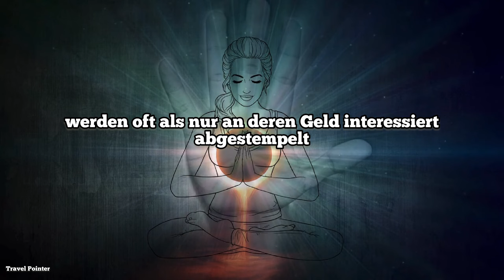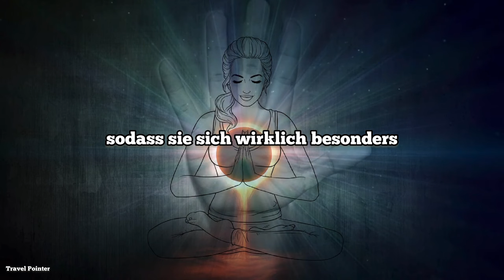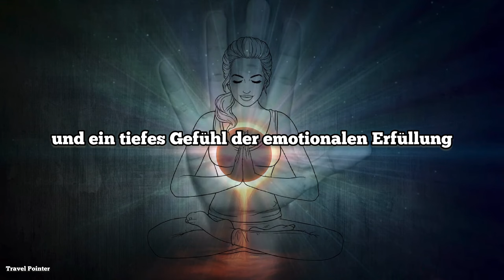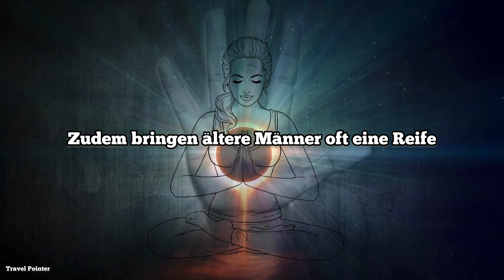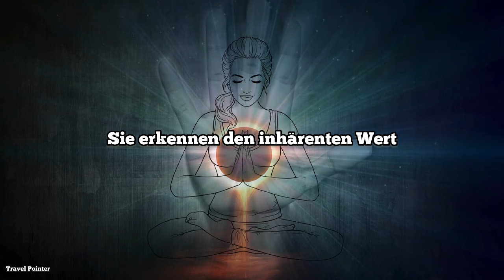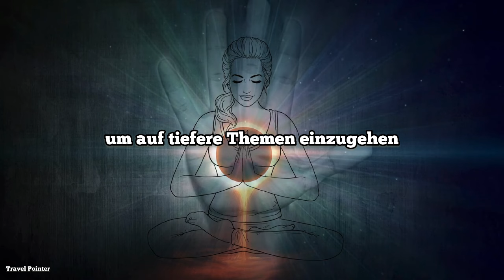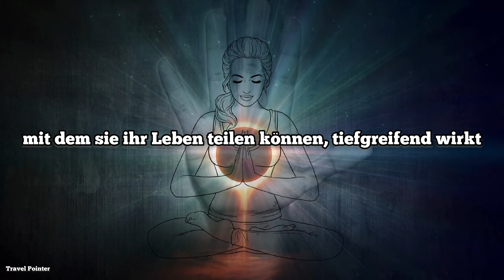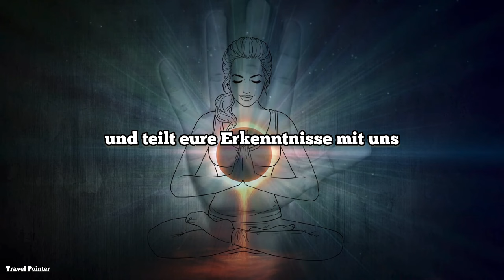8 Gründe warum junge Frauen ältere Männer Bevorzugen | Die Überraschende Wahrheit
Hallo & herzlich willkommen auf Travel Pointer! 🧡

Heute tauchen wir in ein faszinierendes Thema ein: die Anziehungskraft zwischen jungen Frauen und älteren Männern. Bleiben Sie dran, um die 8 Gründe zu erfahren, die hinter dieser besonderen Dynamik stehen!

Und jetzt, ohne weitere Verzögerung, kommen wir zu den 8 Gründen, warum junge Frauen oft eine Vorliebe für ältere Männer haben.

Grund Nummer 1: Reife und Erfahrung.

Ältere Männer haben oft mehr Lebenserfahrung und Reife, was sie in den Augen vieler junger Frauen attraktiv macht. Diese Reife zeigt sich in ihrer Art, Probleme zu lösen und Beziehungen zu führen.

Grund Nummer 2: Finanzielle Stabilität.

Ältere Männer haben oft eine gefestigte Karriere und finanzielle Sicherheit erreicht. Das kann beruhigend wirken und das Gefühl von Stabilität und Sicherheit in einer Beziehung bieten.

Grund Nummer 3: Mentoring und Unterstützung.

Viele junge Frauen suchen einen Partner, der sie unterstützt und ihnen in ihrem persönlichen und beruflichen Wachstum hilft. Ältere Männer können oft als Mentoren und Unterstützer dienen.

Grund Nummer 4: Selbstbewusstsein.

Ältere Männer haben in der Regel ein starkes Selbstbewusstsein entwickelt, das sehr anziehend wirken kann. Sie wissen, wer sie sind, und strahlen diese Sicherheit aus.

Grund Nummer 5: Weniger Drama.

Mit der Lebenserfahrung kommt oft die Fähigkeit, Konflikte ruhig und rational zu lösen. Das bedeutet weniger Drama und eine stabilere Beziehung.

Grund Nummer 6: Kulturelle Bereicherung.

Ältere Männer haben oft mehr von der Welt gesehen und können jungen Frauen neue Perspektiven und kulturelle Erlebnisse bieten.

Grund Nummer 7: Emotionale Reife.

Ältere Männer haben oft eine bessere emotionale Kontrolle und Verständnis, was tiefere und bedeutungsvollere Beziehungen ermöglichen kann.

Und schließlich Grund Nummer 8:

Ästhetische Anziehungskraft. Einige junge Frauen finden das Erscheinungsbild reifer Männer attraktiver. Graues Haar und feine Linien können Zeichen von Weisheit und Lebenserfahrung sein.

Das waren unsere 8 Gründe, warum junge Frauen oft eine Vorliebe für ältere Männer haben.

Was denken Sie? Teilen Sie Ihre Gedanken in den Kommentaren unten mit uns!

Vielen Dank fürs Zuschauen und bis zum nächsten Mal auf Travel Pointer!

Teilen Sie dieses Video mit Ihren Freunden und lassen Sie uns gemeinsam die Welt der Anziehung zwischen Jung und Alt erkunden!

REVOLUT (Würde mich über eine Kaffee ☕️ Spende freuen!)